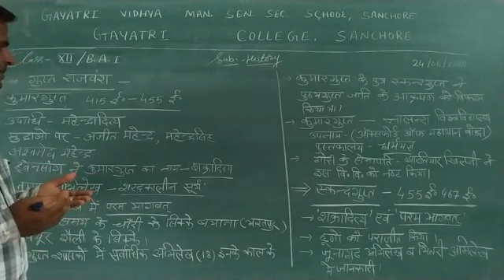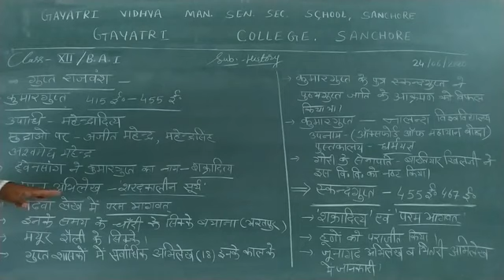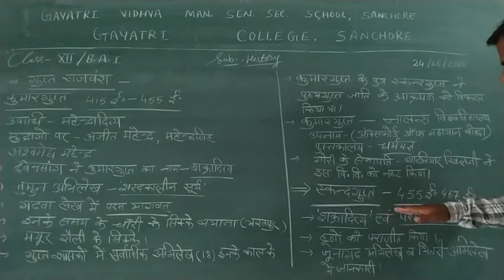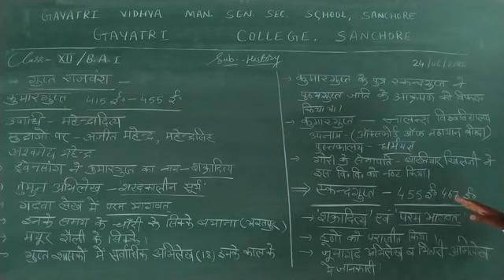कक्षा- 12 विषय- इतिहास गुप्तराज वंश स्कंदगुप्त भाग- 4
k.k. sir